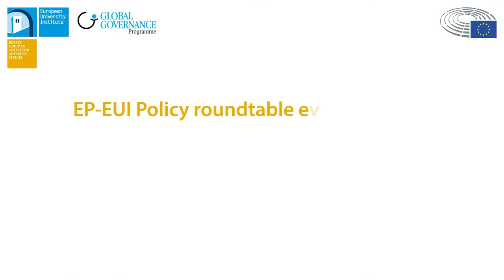EU Policy-Making: Concepts, Practice and Governance | EP-EUI Roundtable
The EP-EUI Policy Roundtable on Evidence and Analysis in EU Policy-Making was co-organised by the Global Governance Programme (GGP) of the Robert Schuman Centre for Advanced Studies (RSCAS) and the Parliamentary Research Service (EPRS) of the European Parliament on 7th November 2016, in Florence. It brought together practitioners and academics who discussed recent developments in evidence-based policy-making together with Professor Ioan Mircea Paşcu, Vice-President of the European Parliament (EP) and Professor Renaud Dehousse, President of the European University Institute (EUI), who jointly provided the concluding remarks of the event. The scientific coordinators of the roundtable were Wilhelm Lehmann, EP Fellow at the EUI and Gaby Umbach, GlobalStat/EUI.